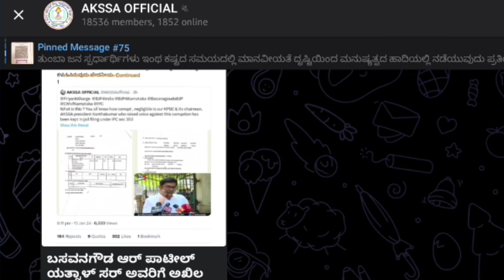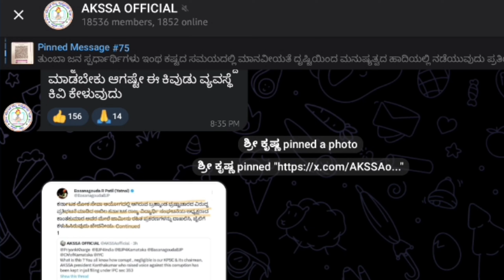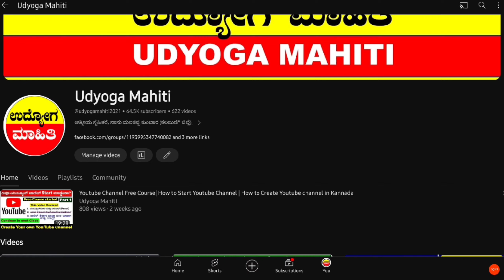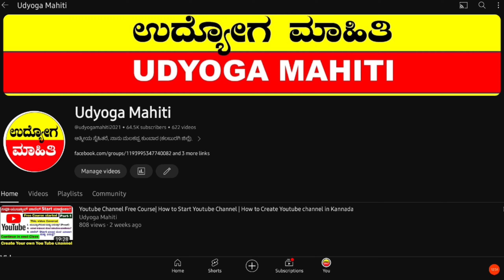ಈ ಟೆಲಿಗ್ರಾಂ ಚಾನೆಲ್ ಗೆ Join ಆಗಿ | AKSSA OFFICAL Telegram Channel| Government job corruption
Hello Friends,
In this video, i shared complete information regarding "ಈ ಟೆಲಿಗ್ರಾಂ ಚಾನೆಲ್ ಗೆ Join ಆಗಿ | AKSSA OFFICAL Telegram Channel| Government job corruption | ". If you watch this video till end you come to know "important dates, vacancy details, age criteria, education criteria, application fee details, selection process, syllabus etc of the concerned job.
Govt job corruption
KEA Recruitment
KEA Recruitment 2024
KEA
Udyoga Mahiti